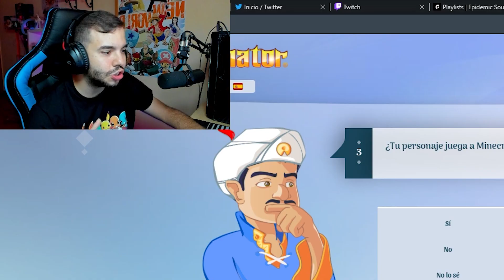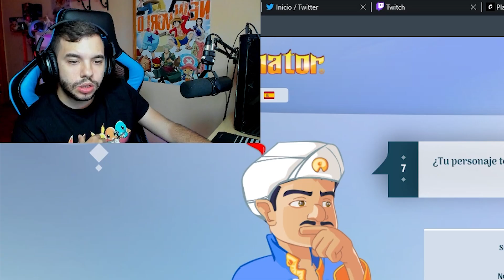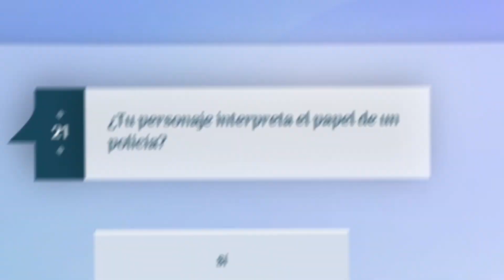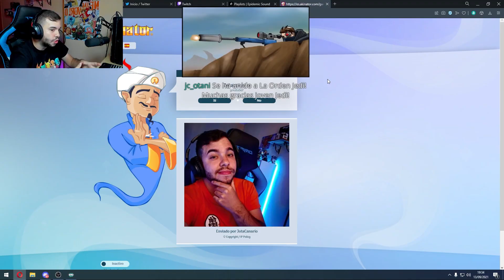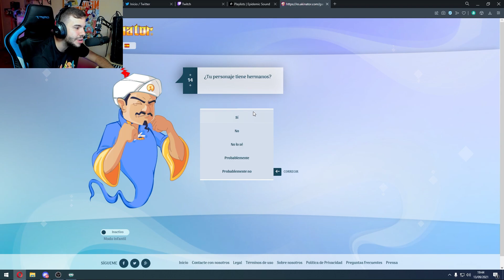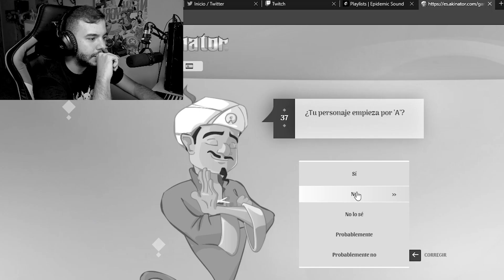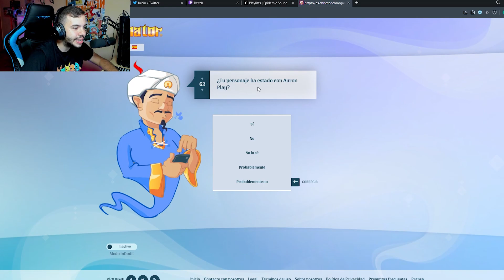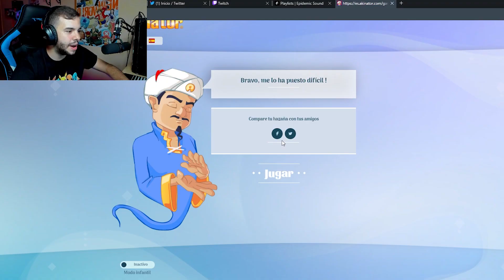BUSCO al AGENTE SABROSON de MARBELLA VICE en AKINATOR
BUSCO al AGENTE SABROSON de MERBELLA VICE en AKINATOR